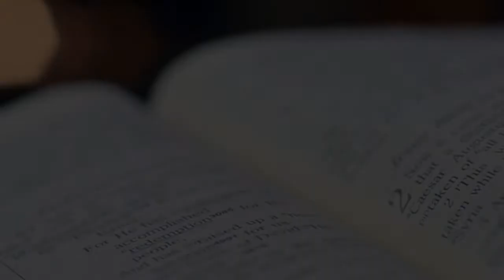Mario Benedetti - Esta es mi casa | Lectura de María Augusta Correa | Día del Libro MAAC 2020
Día Mundial del Libro | 23 de abril

Celebramos el Centenario del natalicio de Mario Benedetti, con la lectura de algunos de sus poemas, en la voz de nuestros poetas invitados.

Museo Antropológico y de Arte Contemporáneo